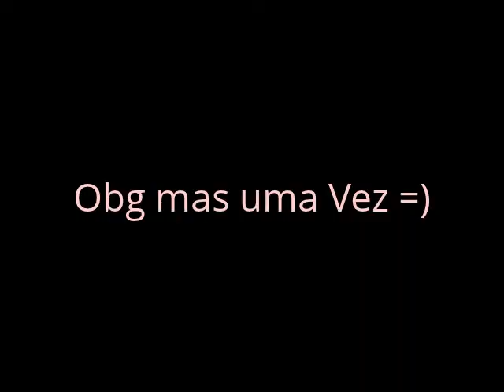Meu Primeiro Vídeo, Por Bebel Menezes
Olá Lindonas, primeiro vídeo estou muito nervosa e um pouco timida não reparem afinal está de frente a uma câmera não é nada facil, mais espero poder melhorar aos longos do dia e tempo! e espero que gostem dos vídeos que vem a seguir vou da o melhor de mim.
Escrevam-se no Canal ficarei muito Feliz com a sua presença e ajudaria muito o cana.l E você será a PRIMEIRA pessoa a receber as atualizações dos Vídeos ! Beijo e até o Proximo vídeo.